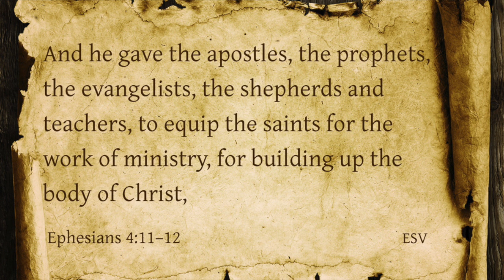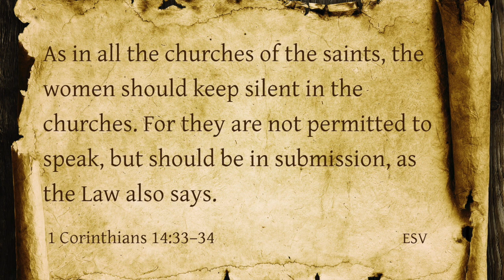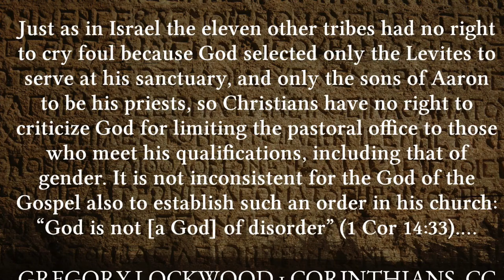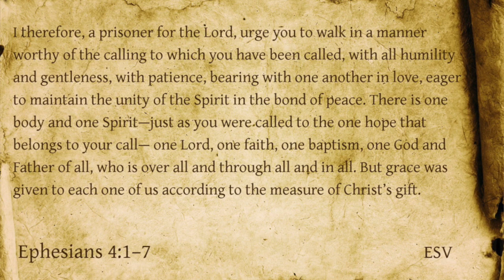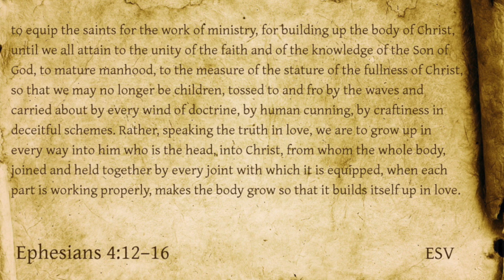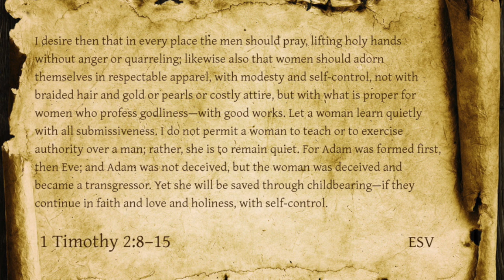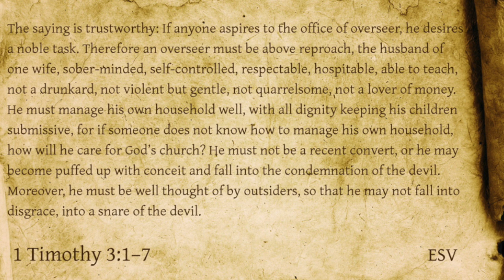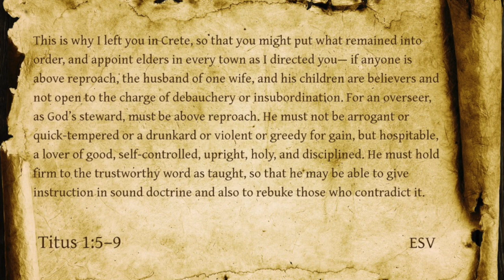Does Ephesians 4:11 Allow for Women Pastors?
And he gave the apostles, the prophets, the evangelists, the shepherds and teachers,

The painting on the mantle behind us is by Steven Kozar. You can find his work here: